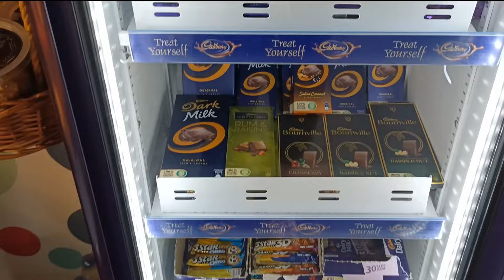Goodwill Thecake shop vlogging cakes pastry foodies yummy chocolates brownie bilaspur ✨✨✨❤️❤️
After so long went to have something tasty, I went to goodwill the cake shop in Bilaspur it's one of the best bakery here.. amazing taste , affordable price. must visit the shop. bilaspur goodwill foodie yummy cakes chocolates brownie fashion beauty vlogging ✨✨✨✨❤️❤️❤️❤️❤️❤️❤️❤️❤️❤️✨

Pooja Jaiswal